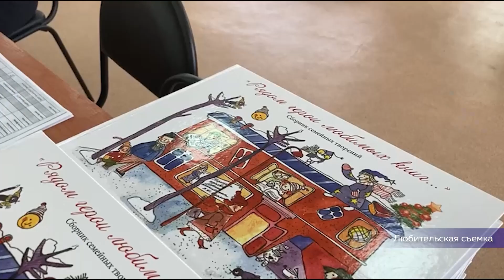Презентация сборника «Рядом герои любимых книг»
Вышел в свет! Сегодня в городской библиотеке имени Островского состоялась презентация семейного сборника "Рядом герои любимых книг". На страницах есть и работы березниковцев.